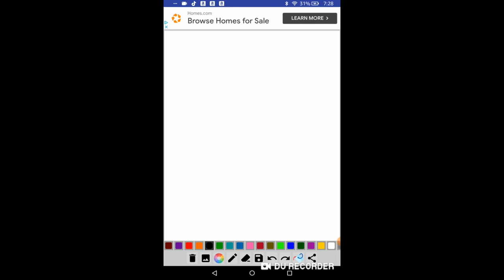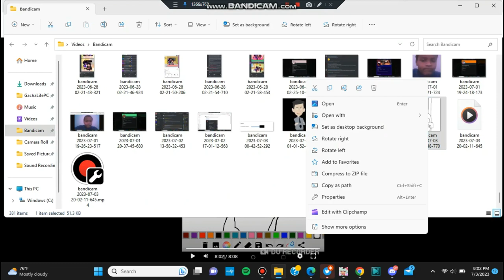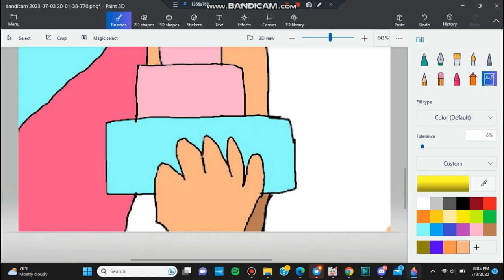My 16th Birthday Speedpaint Drawing And Edititng!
Happy 16th Birthday to Me, Im Turning Six Teen! Finally! woo!